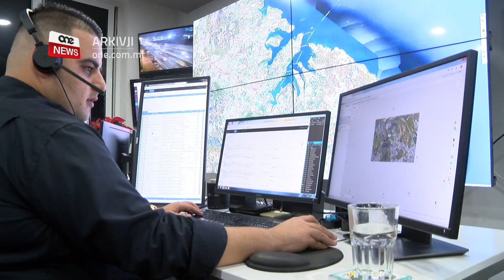“NATTAKKAW BIL-VAĊĊIN U NIDDEFENDU BIL-MIŻURI” – IL-PM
ONE.COM.MT • Dalgħodu, meta kien intervistat minn ġurnalisti minn kmamar tal-aħbarijiet differenti, il-Prim Ministru u Mexxej Laburista Robert Abela, tenna li pajjiżna se jkompli jattakka l-virus tal-COVID-19 bil-vaċċin u jibqa’ jiddefendi bil-miżuri.
Dr Abela sostna wkoll li fix-xiri konġunt tad-dożi tal-vaċċin, dan il-Gvern ħaseb minn qabel biex ikollu biżejjed dożi fl-aktar stadju kruċjali tat-tilqim.

FILMAT:  ONE / ARKIVJI

“L-istrateġija hija li nattakkaw bil-vaċċin u niddefendu bil-miżuri preventivi.”
Qal dan il-Prim Ministru u Mexxej Laburista Robert Abela waqt li kien intervistat mill-ġurnalisti minn kmamar tal-aħbarijiet differenti, il-Ħadd filgħodu, mumenti wara li tħabbru miżuri ġodda għall-perjodu tal-Għid.
Il-Prim Ministru qal li minkejja li naqsu n-numri tal-infezzjonijiet fl-aħħar jiem, jeħtieġ sforz ieħor ta’ solidarjetà u responsabbiltà.

 ROBERT ABELA
PRIM MINISTRU
“Jien nixtieq naslu għal sitwazzjoni fejn ma jkunx hemm il-ħtieġa li nagħtu multi għaliex din hija kwistjoni ta’ responsabbiltà u kwistjoni fejn nipproteġu lil xulxin. Tajjeb li ngħid li f’Marzu, sal-lum, l-awtoritajiet ta’ infurzar f’pajjiżna taw ’il fuq minn 4,000 multa, jiġifieri l-infurzar qed jaħdem.”

Il-Prim Ministru qal li miżuri bħall-għajnuna fil-ħlas tal-pagi, laqtu ħażin il-finanzi tal-Gvern madanakollu huwa fiduċjuż li l-irkupru ekonomiku ta’ dan il-pajjiż ħa jkun wieħed aċċellerat.
Fil-fatt, Dr Abela spjega kif il-Gvern baqa’ jagħti l-għajnuna lin-negozji għall-kuntrarju ta’ dak li qed jiġri f’pajjiżi oħra.

ROBERT ABELA
PRIM MINISTRU
“Insemmi li bl-istrateġija li għamilna aħna fis-sena 2020, pajjiżna rreġistra żieda ta’ 2,800 impjieg full-time jiġifieri żieda ta’ 1.2% fuq is-sena ta’ qabel meta ma kellniex pandemija. Fl-Ewropa kien hemm tnaqqis ta’ 1.4%, tnaqqis mhux żieda, li jfisser li fl-Ewropa intilfu 2.2 miljun impjieg full-time.”

Il-Prim Ministru tkellem ukoll dwar il-laqgħa virtwali li kellu fil-Kunsill Ewropew din il-ġimgħa fejn ġiet diskussa s-sitwazzjoni tal-COVID-19 u x-xiri konġunt tal-vaċċin.
Spjega kif il-Gvern Malti opera b’mod leġittimu abbażi ta’ qafas li ħolqot l-Unjoni Ewropea stess.

 ROBERT ABELA
PRIM MINISTRU
Tgħidli issa mhux se jifdallek eċċess fl-aħħar? Veru imma konna nafu x’se jiġri. Kellna l-foresight li nantiċipaw dak li kien se jiġri u kif fil-fatt ġara. Għalhekk xtrajna mingħand ħafna f’ammonti kbar għaliex dak kien ifisser li fl-allokazzjoni inizzjali, l-iktar waħda kruċjali jiġifieri għal Diċembru, Jannar, Frar ’il quddiem, kellna dożi iżjed.

Il-Prim Ministru saħaq li l-pandemija ma waqqfitx lill-Gvern milli jkompli b’ħidmietu.
Semma fost l-oħrajn ir-riforma fil-liġi tal-prostituzzjoni, u fakkar li l-għan ewlieni hu li jiġu mgħejjuna persuni li jkunu kibru f’sitwazzjonijiet diffiċli.
Dwar ir-riforma għall-użu responsabbli tal-Kannabis, Dr Abela spjega li l-Gvern qed ikun sensittiv għar-realtajiet tal-lum.

SOT 4 ROBERT ABELA
PRIM MINISTRU
Irridu nkunu sensittivi filwaqt li nkunu responsabbli wkoll. Żgur fil-White Paper li se titnieda fil-jiem li ġejjin, mhux se ninċentivaw kultura ta’ użu ta’ Kannabis. Żgur, mhux il-każ.

Dwar l-immigrazzjoni, il-Prim Ministru tenna l-impenn tal-Gvern biex jibqa’ jiġġieled din l-isfida.
Semma t-tliet prinċipji tal-ħidma tal-Gvern; li jwaqqaf il-wasliet, jaħdem fuq ir-rilokazzjoni u jindirizza l-problema mis-sors tagħha, u sostna li dan il-pajjiż ma jiflaħx aktar pressjoni.

 ROBERT ABELA
PRIM MINISTRU
Pajjżna ma jiflaħx iżjed piż u l-prijorità tiegħi huwa l-poplu Malti u Għawdxi.